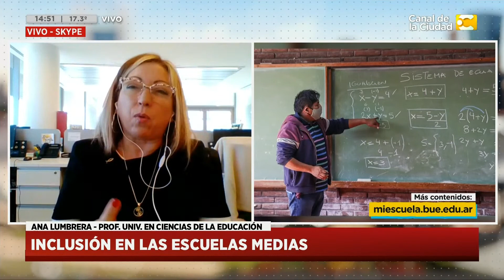Mi Escuela en Casa: La inclusión en las Escuelas Medias en Hoy Nos Toca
Son contenidos pensados por el Ministerio de Educación de la ciudad de Buenos Aires, para atender ésta circunstancia de aprender desde casa, que a lo mejor era pensado en un futuro, y que se tuvo que acelerar por ésta realidad de cambio de hábitos que nos toca vivir a todos.

Nos comunicamos vía skype con Ana Lumbrera de la dirección de Escuelas Media - Prof. Univ. en Ciencias de la Educación en Hoy Nos Toca.